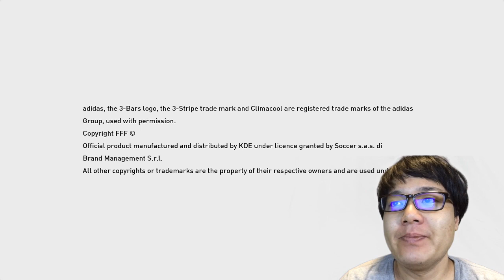【ウイイレ2016 DEMO 】トッティのスマホパフォーマンスのやつぅううううう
いよいよちゃまくん杯本番！ゲット五万円！！

【応援してくださっている皆様へ】
ちゃまくんは宗教上の理由でPSNアカウントへのメッセージを読めません。ちゃまくんに用があるかたはtwitterか動画のコメント欄にお願いします。フレンド登録は神様の目を盗んで承認しますのでどうぞお送りください！ご理解ハバナイスデイ！